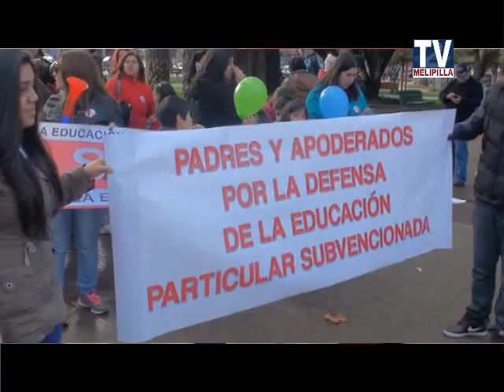07 JULIO 2014 CAMINATA EDUCACION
CAMINATA EDUCACION